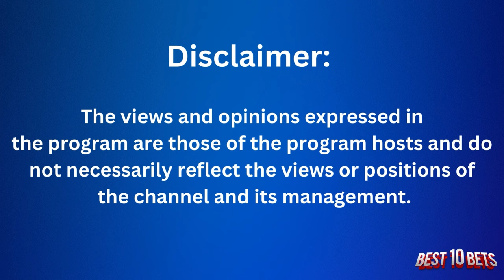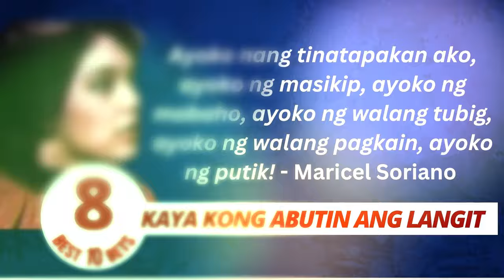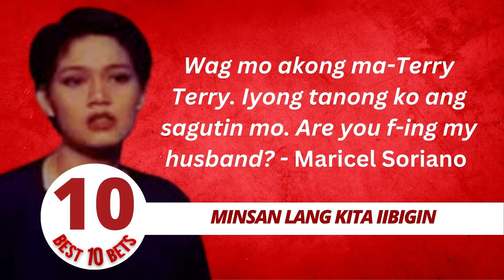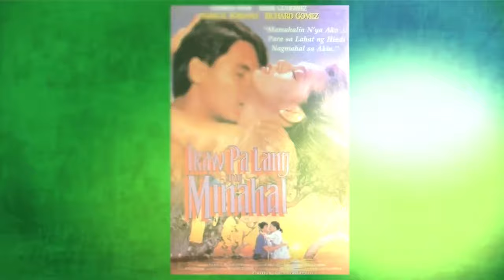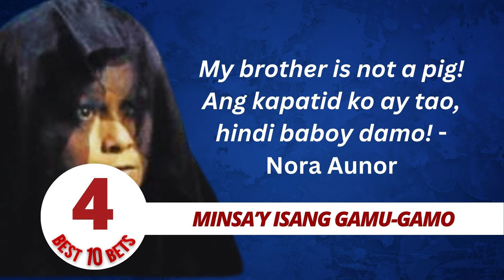Top 10 Iconic Filipino Movie Lines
Mga movie lines na tumatak at paulit ulit na ginagamit! Makaka relate ka kaya?